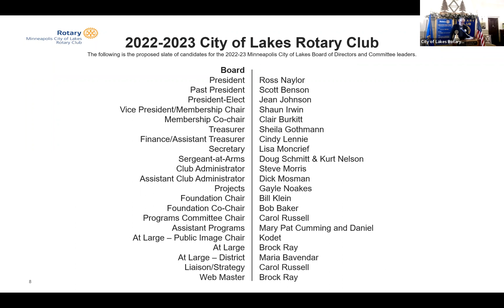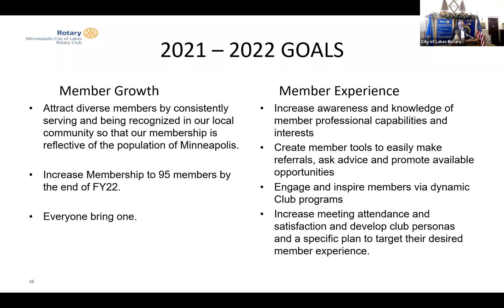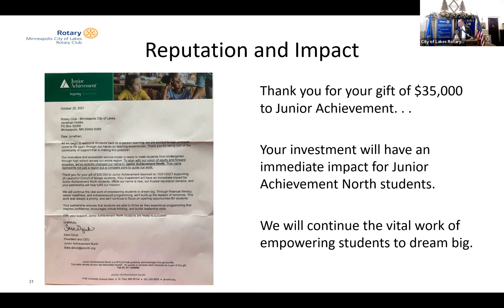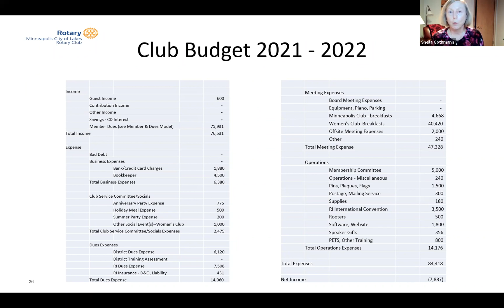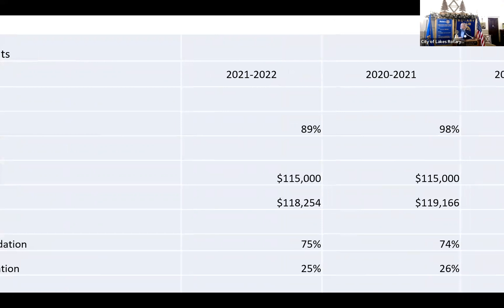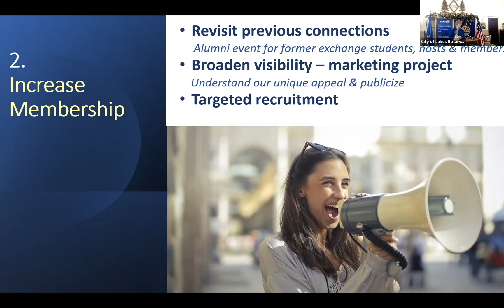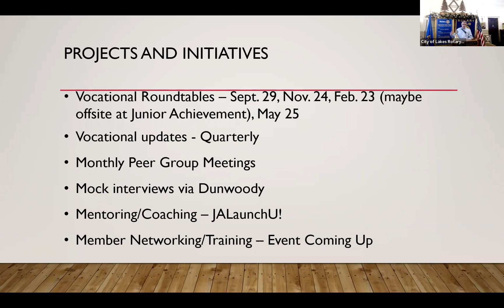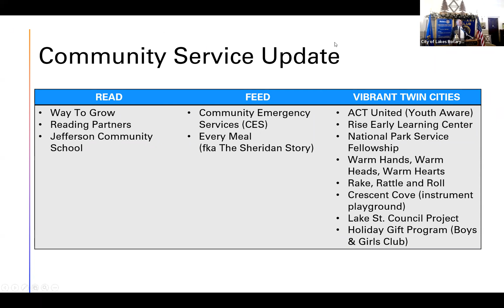State of the Club Annual Update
January 5, 2022: As we ring in the new year, City of Lakes President Scott Benson shared the annual State of COLRC address.